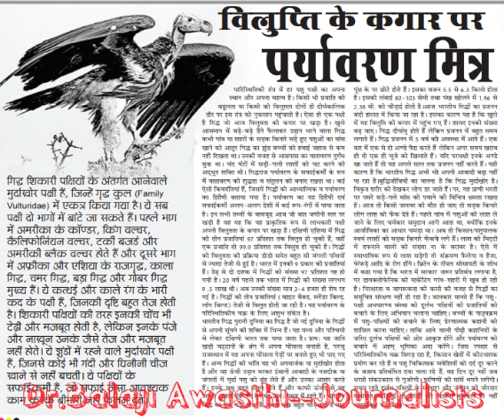November 15, 2022